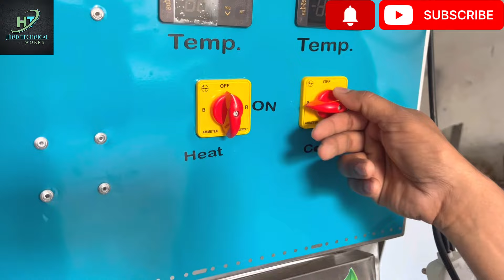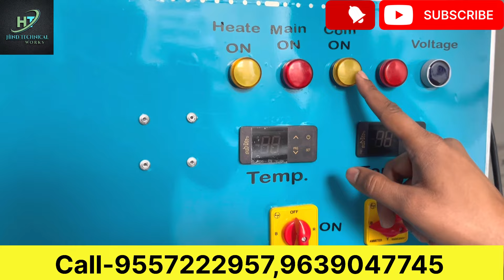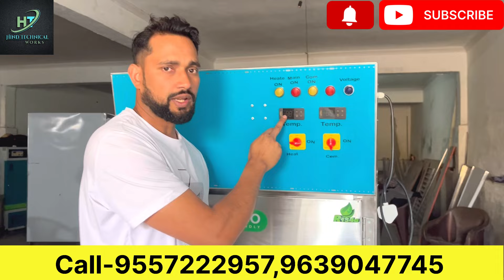Curd Incubator | Curd Machine | दही जमाने की मशीन | Dahi ki machine | Curd Chiller | Dahi Plant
🔺Deep Freezer🔺Water cooler🔺Water Chiller 🔺Milk Chiller 🔺Milk BMC 🔺Milk pasteuriser 🔺Curd plant 🔺Dead Body Freezer हमारा पाता - हसनपुर रोड , अल्लीपुर चौपला ,गजरौला जिला -अमरोहा (उत्तर प्रदेश ) पिन कोड -244235Mob-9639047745 , 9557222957🔺Follow us🔺🔴YouTube

inSig6Tnm8xMdBa96?g_st=ic